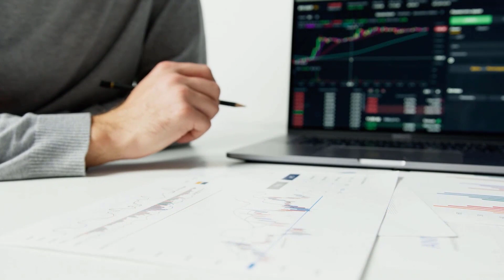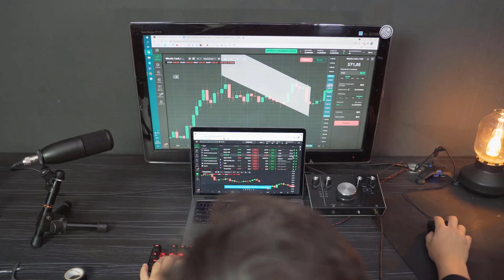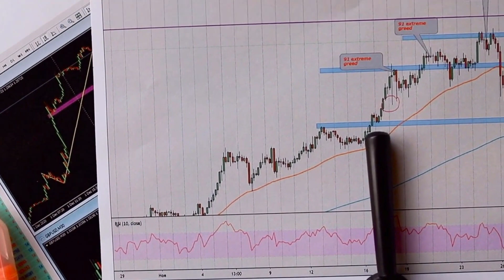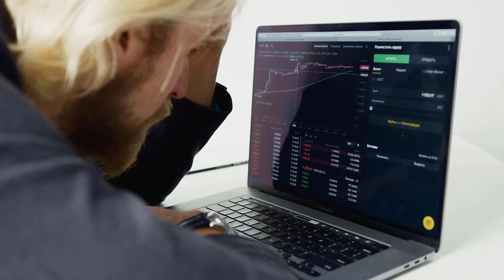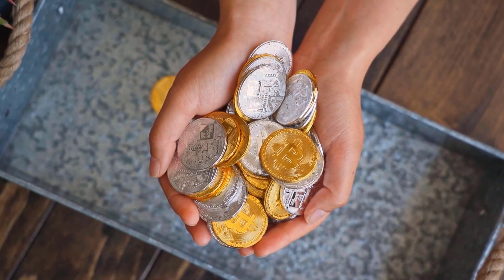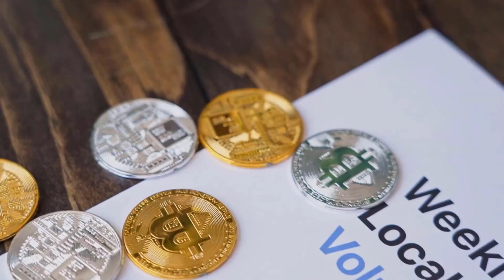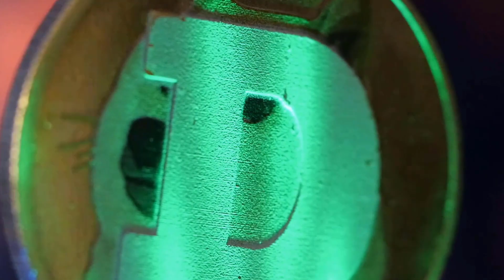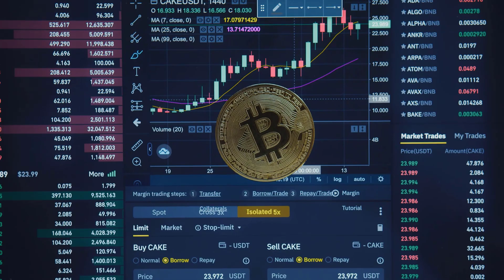XYO PRICE WILL X9000 HERE'S WHEN - XYO PRICE PREDICTION 2023 & FORWARD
XYO PRICE WILL X9000 HERE'S WHEN - XYO PRICE PREDICTION 2023 & FORWAR